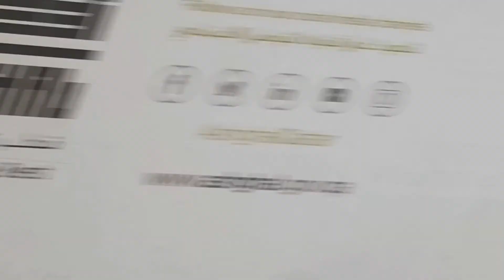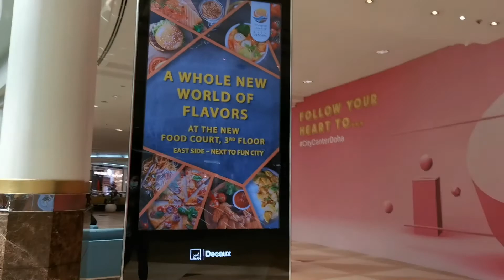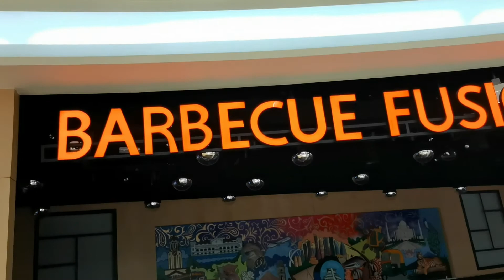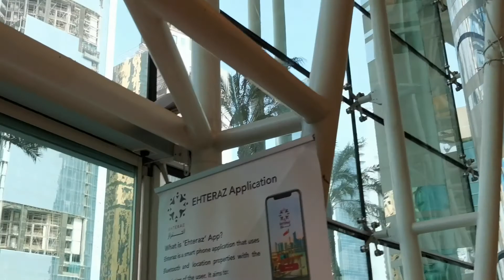CITY CENTER MALL DOHA QATAR